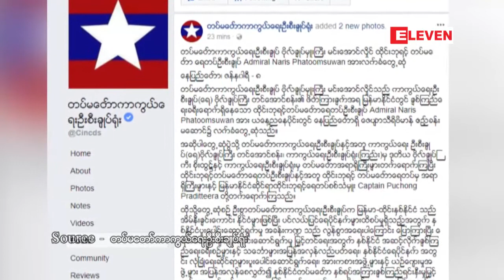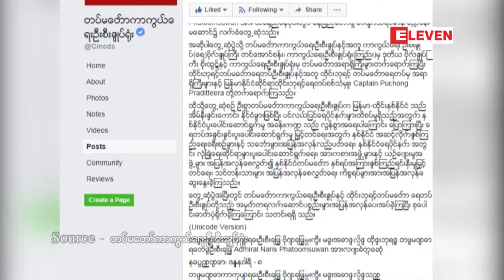တပ္မေတာ္ ကာကြယ္ေရးဦးစီးခ်ဳပ္က ထုိင္းဘုရင့္တပ္မေတာ္ ...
တပ္မေတာ္ ကာကြယ္ေရးဦးစီးခ်ဳပ္က ထုိင္းဘုရင့္တပ္မေတာ္ ေရတပ္ဦးစီးခ်ဳပ္အား လက္ခံေတြ႕ဆုံခဲ့ၿပီး ႏွစ္ႏုိင္ငံ တပ္မေတာ္ ႏွစ္ရပ္အၾကား ခ်စ္ၾကည္ရင္းႏွီးမႈ ျမႇင့္တင္ေရး၊ သင္တန္းသားမ်ား အျပန္အလွန္ေစလႊတ္ေရး ကိစၥရပ္မ်ား ထည့္သြင္းေဆြးေႏြးခဲ့

တပ္မေတာ္ ကာကြယ္ေရးဦးစီးခ်ဳပ္ ဗုိလ္ခ်ဳပ္မွဴးႀကီး မင္းေအာင္လႈိင္ဟာ ကာကြယ္ေရးဦးစီးခ်ဳပ္(ေရ) ဗိုလ္ခ်ဳပ္ႀကီး တင္ေအာင္စန္းရဲ႕ ဖိတ္ၾကားခ်က္အရ ျမန္မာႏိုင္ငံတြင္ ခ်စ္ၾကည္ေရးခရီး ေရာက္ရွိေနတဲ့ ထုိင္းဘုရင့္တပ္မေတာ္ ေရတပ္ဦးစီးခ်ဳပ္ကုိ ဇန္န၀ါရီ ၈ ရက္ေန႔ ညေနပုိင္းတြင္ ေနျပည္ေတာ္ရွိ ေဇယ်ာသီရိဗိမာန္ ဧည့္ခန္းမေဆာင္မွာ  လက္ခံေတြ႕ဆုံခဲ့ပါတယ္။